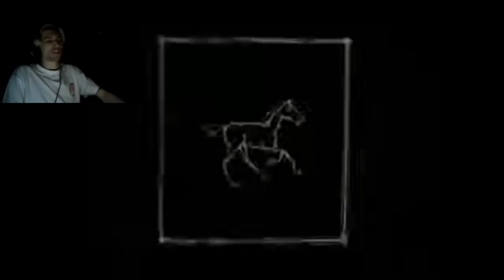YTP: xQc Reacts To Scary Logos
My First YTP For October 2024